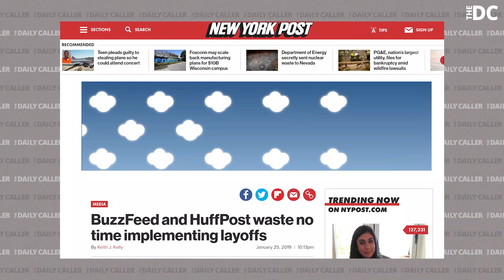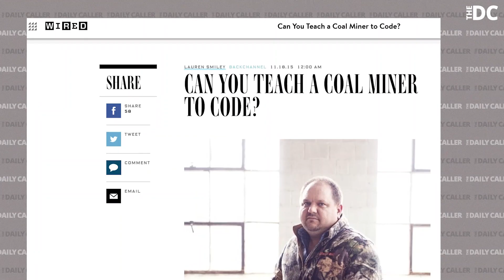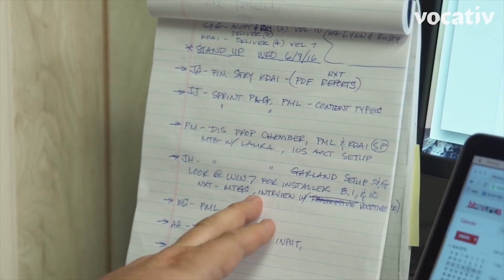Twitter Cracks Down On LearnToCode Directed At Laid Off Journalists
If you tweet learntocode and direct it at an unemployed journalist- that could land you in Twitter jail or even get you booted off the platform.
  The DC's Stephanie Hamill talks about how these three words weren't considered controversial when the liberal media and democratic politicians were telling laid off coal workers to learn to code.